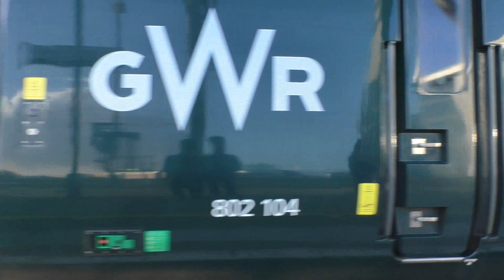Cardiff Central trains March 2nd 2020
With class 37's also 66's also 43's also 800's and 170's